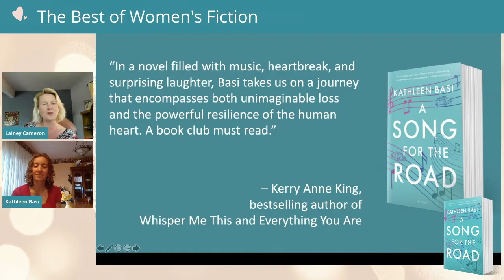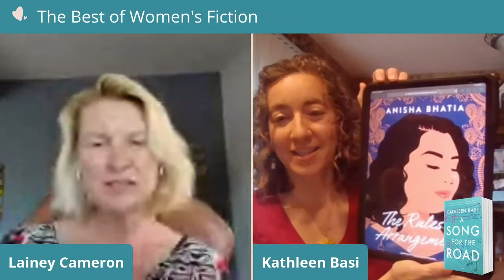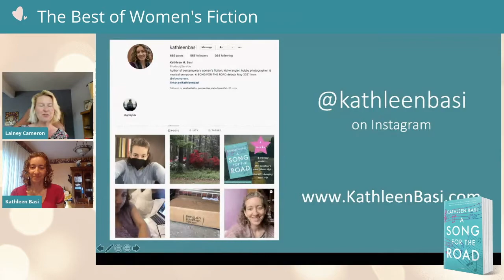Best of Women’s Fiction: Kathleen Basi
Kathleen shares her inspiration her debut novel , A Song for The Road- which began as a dream that contained both grief and beauty. And she chats about the relationship between music and writing, which led to Kathleen writing such a novel with such breathtakingly lyrical language.